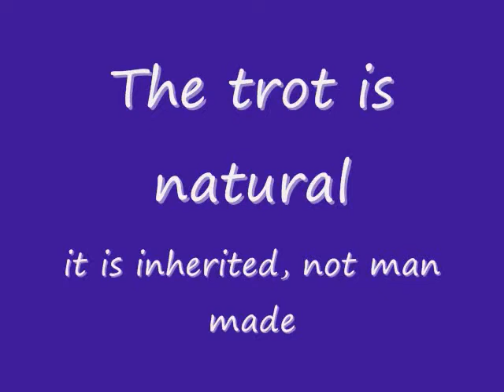Quake, American Shetland Pony Slow Motion trotting at liberty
My modern American Shetland Pony stallion at liberty in the arena slow motion.  My first attempt at actually making a video with clips, not just one take.